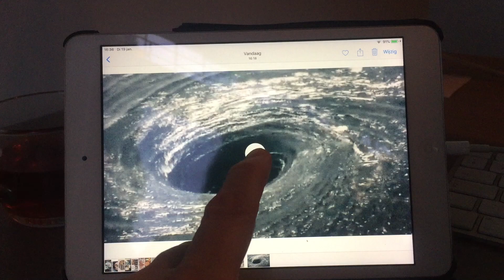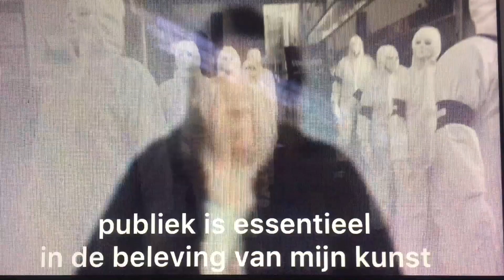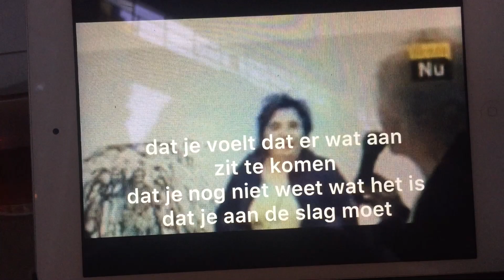The Public is Absent - part2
Lockdown film door Sylvia Thijssen - part 2